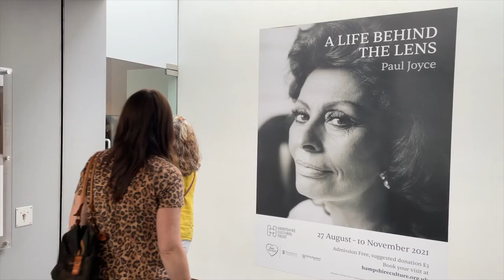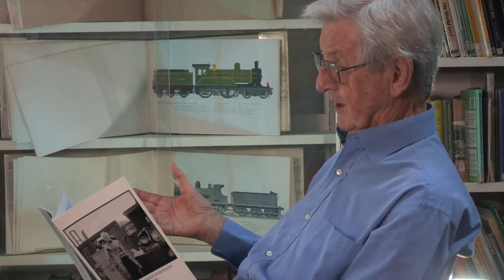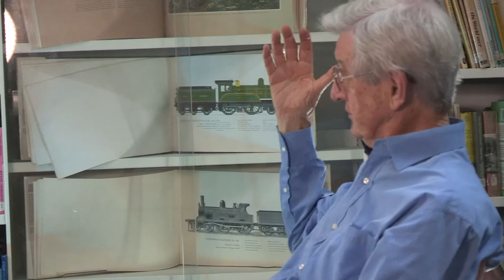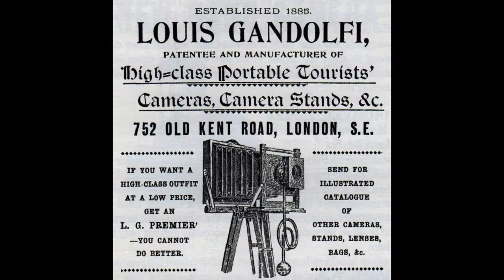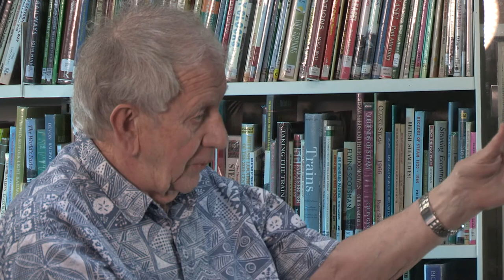Paul Joyce and Colin Ford: a conversation on photography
Please note, this video contains use of strong language.

Colin Ford CBE interviews Paul Joyce, Winchester Discovery Centre, August 2021
A Life Behind the Lens at Hampshire Cultural Trust's The Gallery
Film shot and edited by Derek Smith, produced by Paul Joyce.